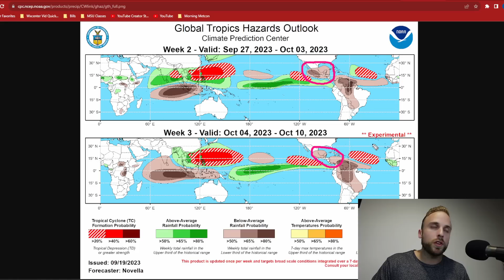Tropical System Looks to Threaten the Caribbean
Yesterday afternoon through the early morning hours of today had our operational models working overtime. Today we have a fairly large area of disagreement with most of our primary forecast models, but the general trend has the Caribbean nations monitoring the upcoming tropical disturbance off the African coast. Some very finite pieces in the atmospheric pattern could determine whether or not this system punches straight through our friends in the Caribbean sea or rides out into the sunset over the Atlantic like Lee, Margot, and Nigel before it.